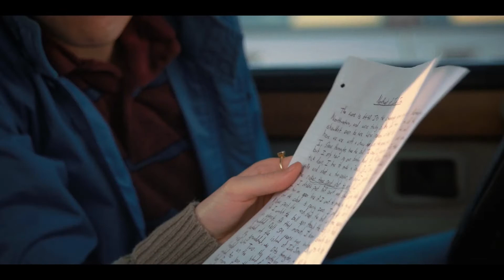Stranger Things Season 2 - The Critic & The Casual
This TC&TC is a bit.. late. We know.